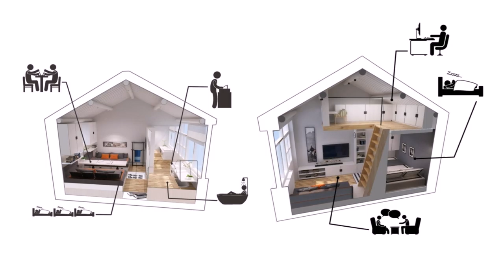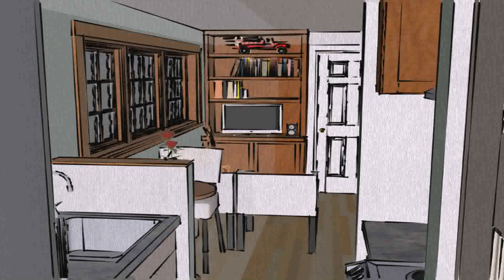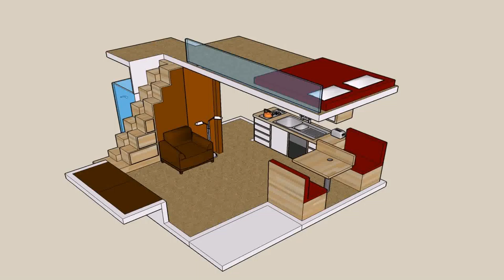Small Home Designs With Loft - Gif Maker DaddyGif.com (see description)